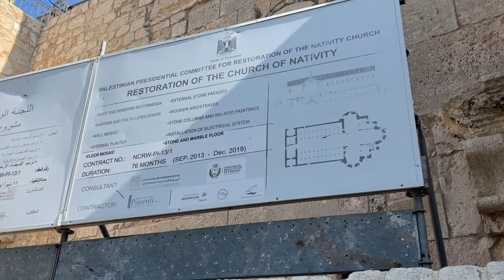The Church of the Nativity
Two Sundays ago I went to the Church of the Holy Sepulcher in Jerusalem. This Sunday morning, I’m in Bethlehem, in December (the month of the celebration of His birth), so what better time to go to church. And what better place than the Church of the Nativity that is over the area in which tradition says is the place of the stable in which He was born.
Pilgrims enter the church to participate in a service in either Roman Catholic or Orthodox traditions. The Orthodox side holds the Grotto which is the specific spot where Jesus was born and also the manger which is several feet away. I wanted to do the trek to the Grotto but being a December Sunday the lines incredibly long.
On my way out of the church I hit my head on the low door which is easy to do. I was then approached by a guy who said he was a guide and I could hire him to explain everything and to avoid the long long long line. Yeah right!
But as waited around he said he had a group that was coming and he would add me. And in fact a taxi pulled up and a group from India came out to meet him. Interestingly none were Christians, four were Hindus and one was Muslim. The tour guide was a “religious” Christian but he said he was “struggling to follow what Jesus taught”. I made some suggestions and explained more clearly the Gospel. As it turned out he was a great guide and good to his word.